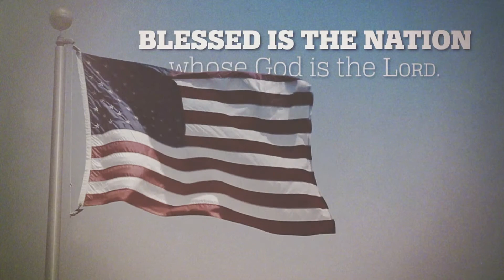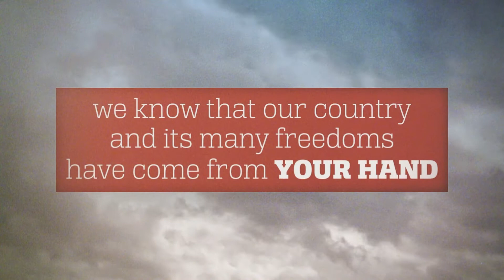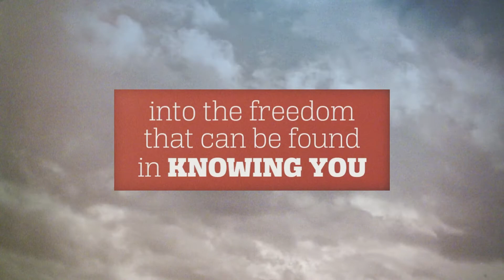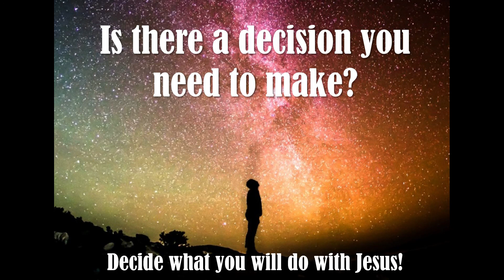NOBC 7 3 2022